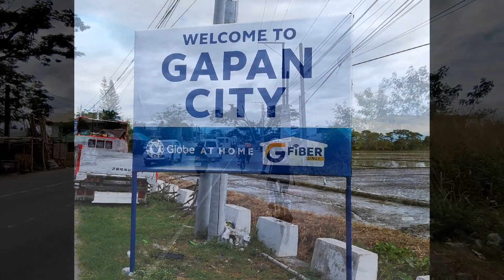tagpuan sa lumang gapan bike ride Ng bulakenyong Spartan bike club Year end ride..